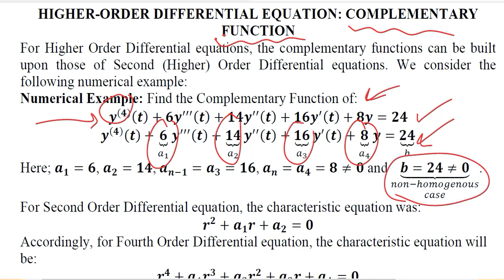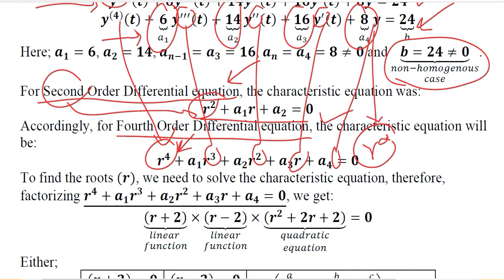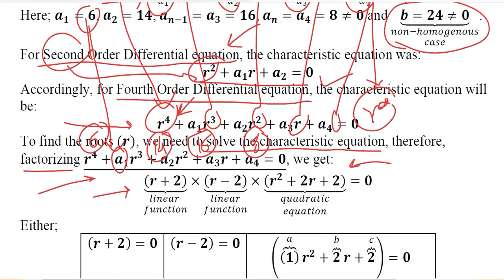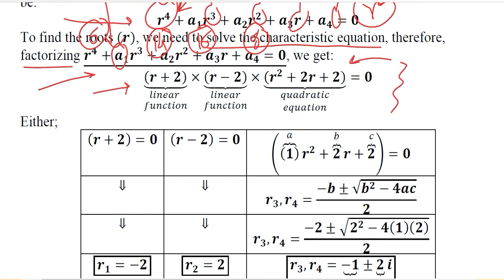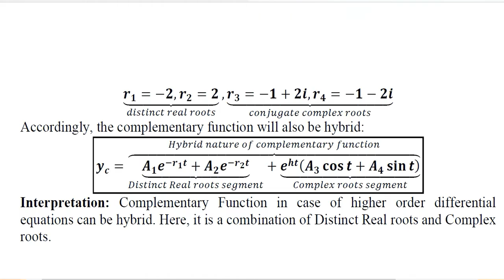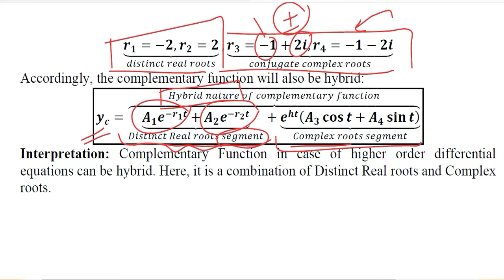Higher Order Differential Equations: Complementary Function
This video solves the Higher Order Differential Equations for its Complementary Function.
• My focus is on ‘Economic Interpretation’ so you understand ‘Economic Meaning’ which will enable you for ‘Economic Applications’ of mathematical Tools.
• At the end you’ll get the summary of key-points of the topic.

If you like, then ‘SHARE’ this video within your community.

Regards,
DBM,